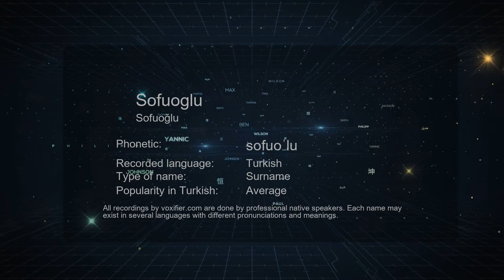How to Pronounce Sofuoglu (Sofuoğlu) in Turkish - Voxifier.com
This is the Turkish pronunciation, gender, and phonetics recording of the name Sofuoglu (Sofuoğlu). The same name may exist in other languages with different pronunciations. Check the meaning of name along with other possible pronunciations or similar names for free Voxifier uses the help of expert linguists to simplify pronunciations by replacing some special sounds with sounds more commonly available across all languages.